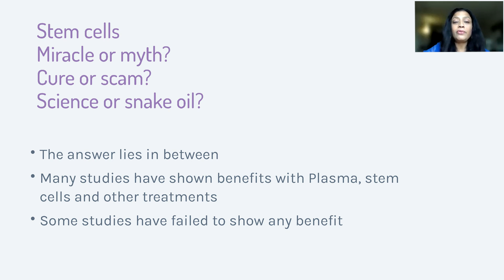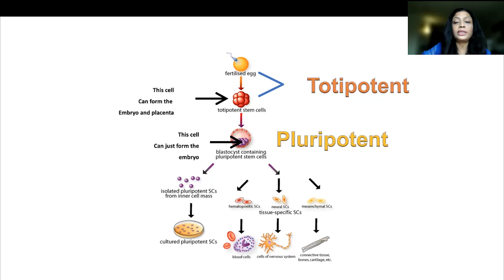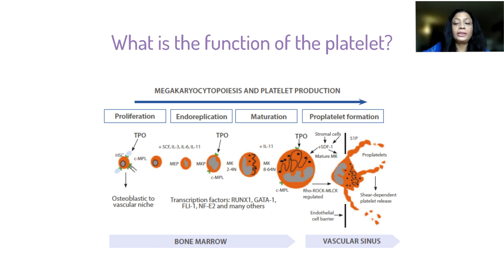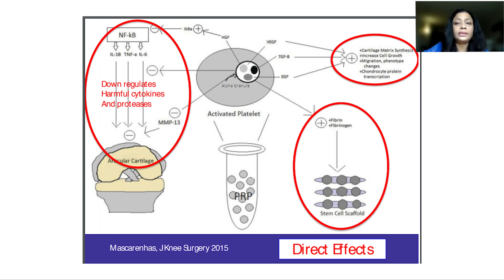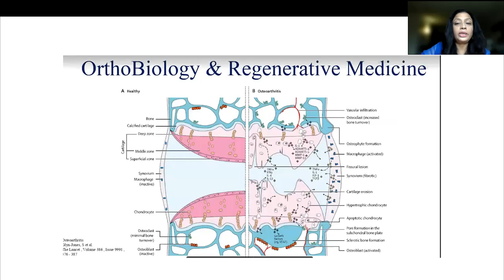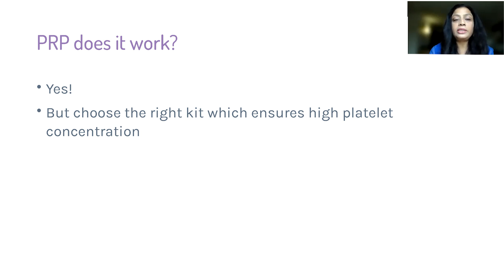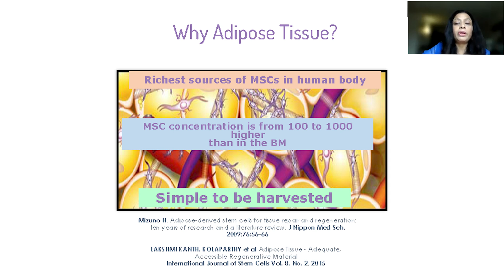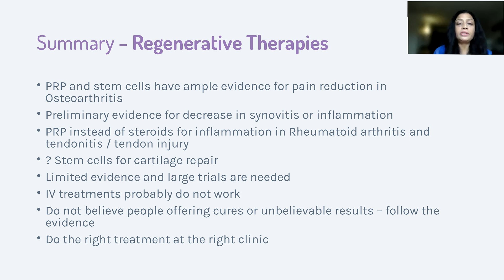Stem Cells and PRP for Arthritis | A Short Guide to Everything You Need to Know by Dr Humeira Badsha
💬 Stem Cell Therapy, Explained: Everything You Need to Know
Stem cells are the next frontier in medical advancement. But what exactly are they? Most importantly, what can they do for you?

👉 Dr. Badsha is a consultant rheumatologist in Dubai with over two decades of experience as a Rheumatologist across three countries – the USA, Singapore, and Dubai (United Arab Emirates).